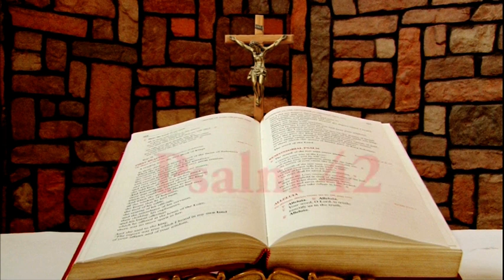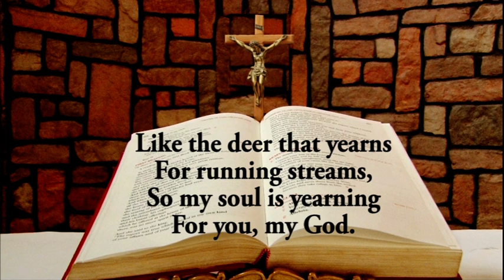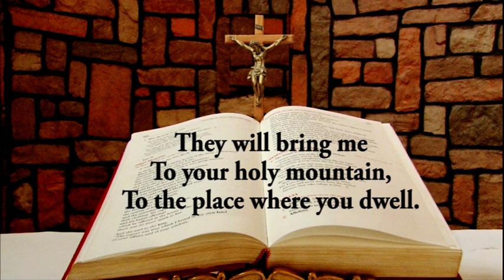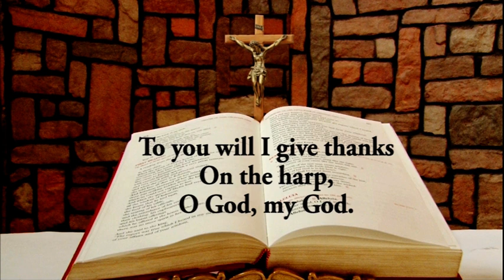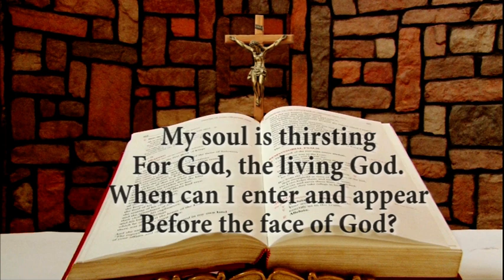Responsorial Psalm for March 8, 2021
Responsorial Psalm for March 8, 2021 from the Chapel of Lux Terra Leadership Foundation